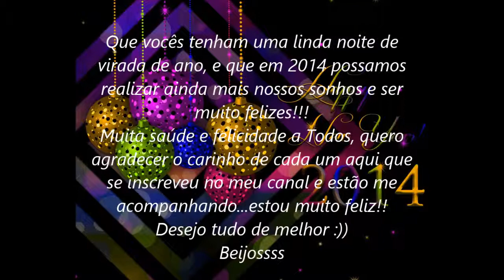Favoritos de Nov/Dez + Mensagem Fim de Ano | By Leticia Maceno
Altere qualidade do vídeo para 720p HD

Favoritos do mês sempre acaba sendo indicações também, são produtinhos que estão sempre comigo e que me ajuda muitooo!!
Qualquer dúvida em relação aos produtos me deixem comentários, a mensagem de fim de ano escrevi palavras que veio do meu coração, desejo tudo de maravilho para cada um de vocês!!!

Beijos carinhosos!